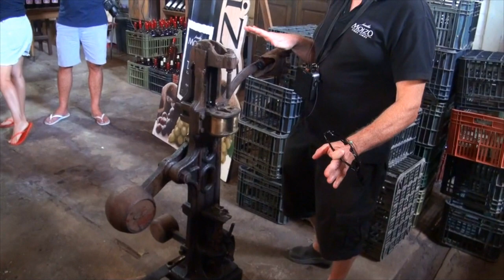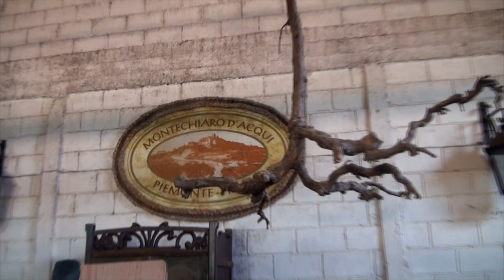# 371 Banho no meio das uvas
Conheça o Clube Irmãos da Estrada:
ENCONTRO Corpus Christi 2023:
4 dias com água, luz e descarte, durante o Festival Gastronômico da cidade de São José do Berreiro, com apoio da Prefeitura Municipal e da agência de turismo Bocaina Experience.
Vamos visitar uma cachoeira em fazenda particular (ingresso incluído), uma fazenda histórica (ingresso incluído) com degustação de doces e queijos (incluído) e um almoço no histórico Clube dos 200 (caipira, à vontade e incluído!).
Aproveite pra nos conhecer ou rever e vamos curtir juntos!

Incluído no valor (R$210,00 / pessoa/todo o encontro, R$180,00 para sócios do Clube):
- 4 dias com água, luz e descarte
- Visita a cachoeira em propriedade particular (ingresso incluído)
- Visita a Fazenda histórica (ingresso incluído)
- Almoço no Clube dos 200, clube histórico, com cardápio caipira e sem limite
- Participação no Festival Gastronômico da cidade (com chefs famosos e cardápios especiais nos restaurantes da cidade)
- Lounge do Clube Irmãos da Estrada

Neste episódio mostramos como foi ficar na vinícola Moizo no Uruguai.